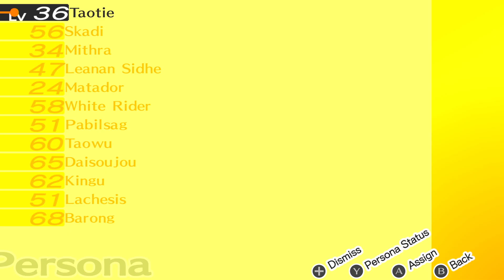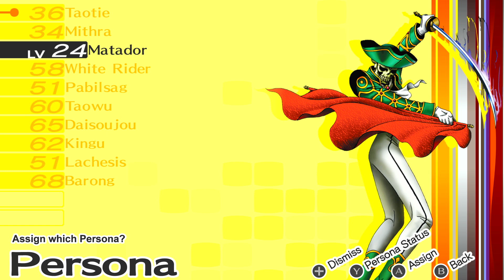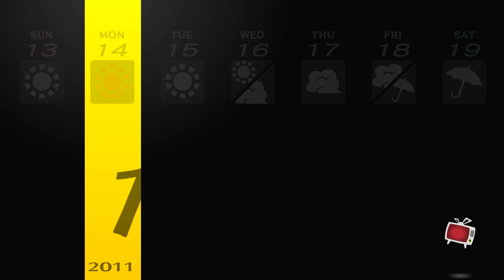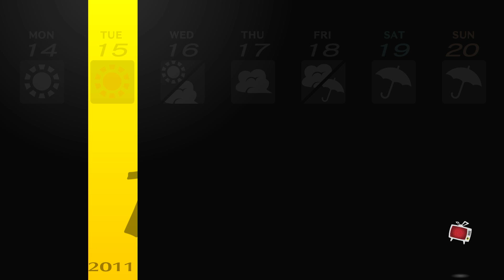Persona 4 Golden = Part 99 - Kaguya of the Aeon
And now...the waiting of Nanako and Dojima's recovery starts to wait for all of us. Yu-Kun has to stay at his house to take care of it alone while finishing up with the other Social Links. For some and mainly the Investigation Team. As Marie's done to remember the now and worry about hers later on. For her Social Link Arcana the Aeon is done. Also the Kaguya Persona is one of my favorites.